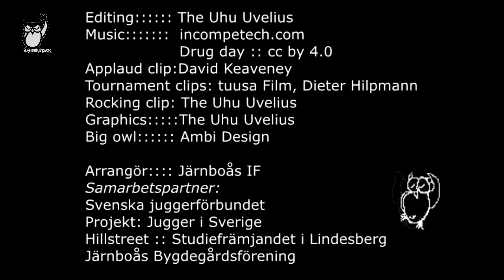Järnsvenskan 2019 - teaser 1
Clips: David Keaveney, tuusa Film, The Uhu Uvelius